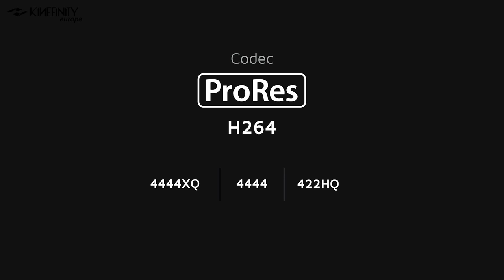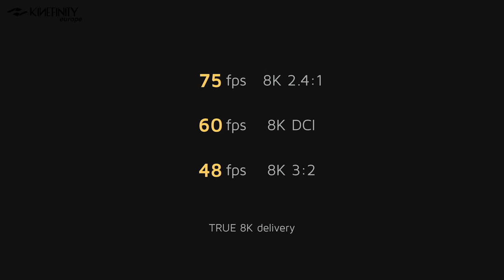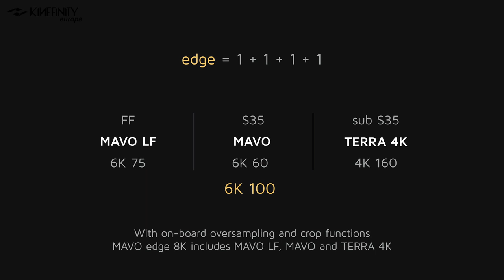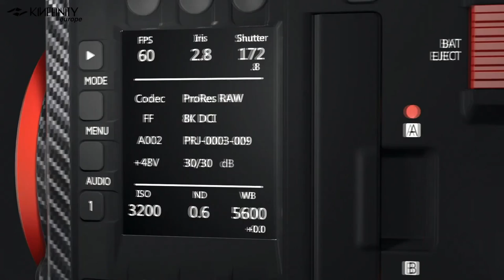Kinefinity Announces the Mavo Edge | 8K Full Frame Open Gate Cinema Galore!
Kinefinity is dropping bombs yet again in the cinema world with the announcement of their new flagship camera, the Mavo Edge.  This is a Large Format Open Gate 8K camera that is priced at an affortable cost for Indy film makers.